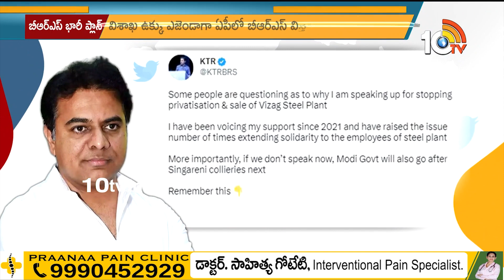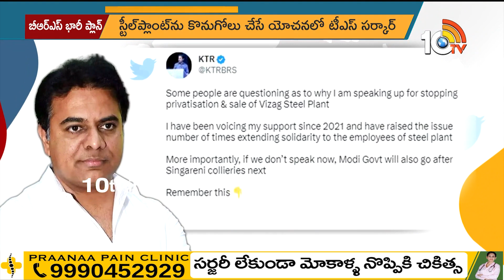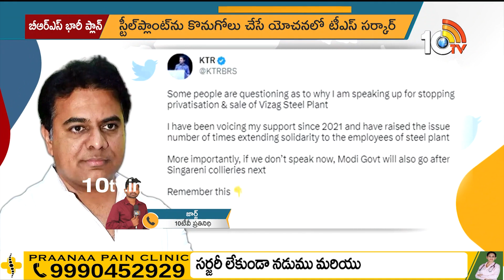విశాఖ ఉక్కు అజెండాగా ఏపీలో BRS విస్తరణకు కేసీఆర్ వ్యూహం|CM KCR Master Plan to BRS Entry in AP | 10TV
10TV is one of the Largest Content producing Telugu News Channel in Telugu States. Its one of the leaders in the production and broadcasting of un-biased and comprehensive news.
10TV offers round the clock coverage of latest breaking news and unique mix of news bulletins, current affairs and Entertainment programmes.
10TV Youtube Channel offers Latest News from Telugu States, Politics, Entertainment, Health, Sports Lifestyle, Devotional, National News, International News and lot more.!

హాయ్,
10టీవీ యూట్యూబ్ చానల్‌కి స్వాగతం. 10టీవీలో ప్రసారమయ్యే కథనాలతో పాటు ఆసక్తికరమైన మరెన్నో అంశాలను 10టీవీ యూట్యూబ్ చానల్లో మీకు అందిస్తాం. మా వీడియోలలో మీకు నచ్చిన వాటిని మాకు తెలియజేయండి. అలాంటి మరిన్ని కథనాలను మీకు అందించేందుకు ప్రయత్నిస్తాం. నచ్చిన వీడియోలను మరింత మందికి షేర్ చేయండి. చానల్‌ను సబ్‌స్క్రైబ్ చేయడం మరిచిపోకండి. ధన్యవాదములు.!